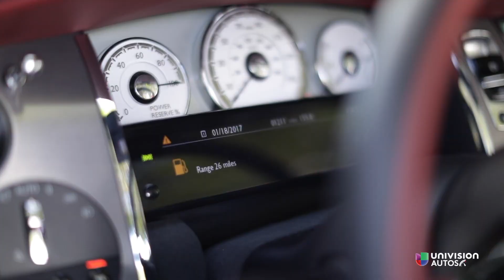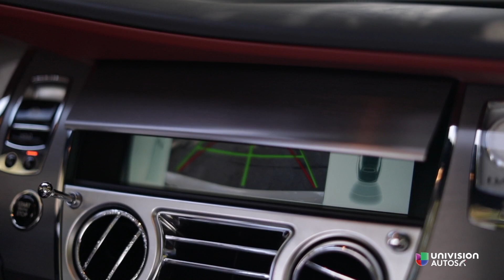Paraguas y masajes bajo el sol, el Rolls-Royce Dawn es un spa sobre ruedas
Este es uno de los autos preferidos de los súper ricos. Esta vez Jaime Gabaldoni tuvo oportunidad de disfrutarlo y estas fueron sus impresiones iniciales.